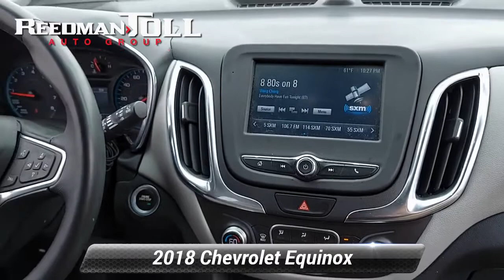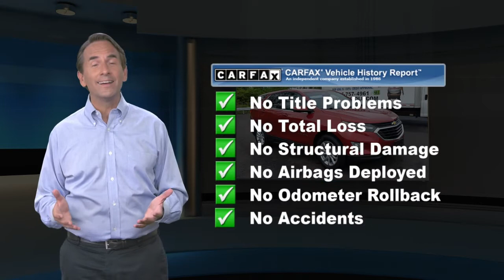Certified 2018 Chevrolet Equinox LT, Langhorne, PA 2102156B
Welcome to ReedmanToll Auto World, Langhorne, PA. EVERY VEHICLE PURCHASED AT REEDMANTOLL COMES WITH A 2 YEAR MAINTENANCE PLAN! We treat the needs of each individual customer with paramount concern. We know that you have high expectations, and as a car dealer we enjoy the challenge of meeting and exceeding those standards each and every time. Allow us to demonstrate our commitment to excellence! 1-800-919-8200 ; Gone are the days of SUVs being the size of a tank and handling like one. This Chevrolet Equinox is a perfect example of how SUVs have evolved into vehicles that are as refined as they are rugged. The Chevrolet Equinox LT speaks volumes about it's driver, uncompromising individuality, passion for driving, and standards far above the ordinary. It's exceptional fuel-efficiency is a clear sign that not all vehicles are created with the same standards. The Equinox LT is well maintained and has just 16,536mi. This low amount of miles makes this vehicle incomparable to the competition. The Chevrolet Equinox LT will provide you with everything you have always wanted in a car -- Quality, Reliability, and Character. While every reasonable effort is made to ensure the accuracy of this information, we are not responsible for any errors or omissions contained in these pages. Please verify any information in question with dealer.

[RLVID:78514:76336e06413228e6:f6e9398e66836813:1]